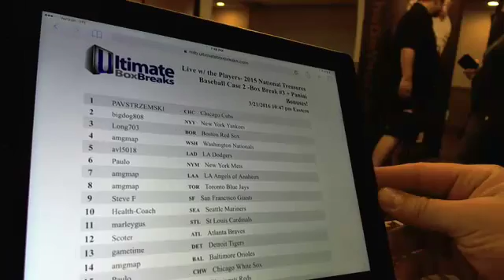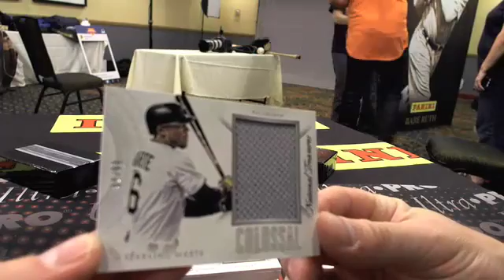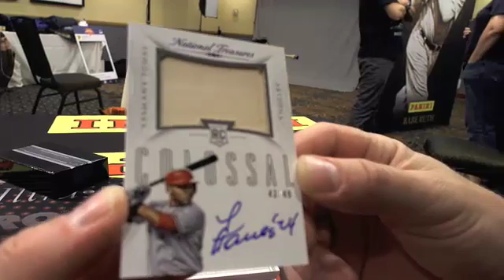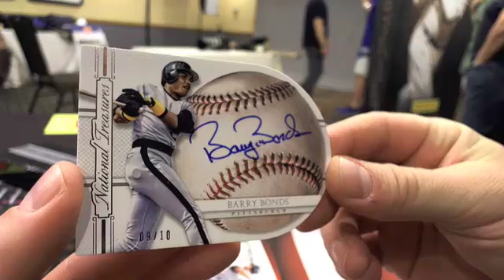UltimateBoxBreaks.com: 2015 National Treasures Baseball Case 2 Box Break 3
UltimateBoxBreaks.com: 2015 National Treasures Baseball Case 2 Box Break 3 - Captured Live on Ustream